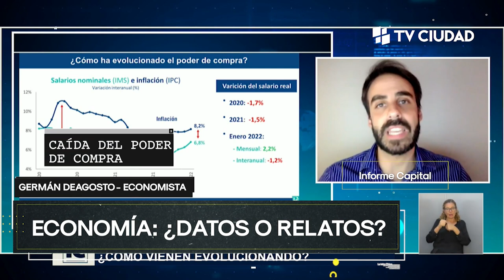Economía: ¿Datos o relatos?